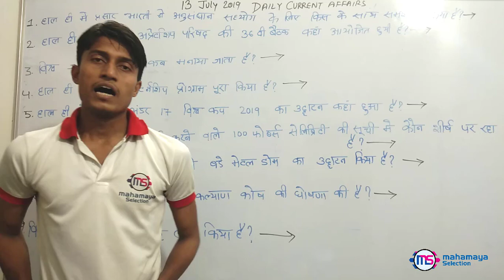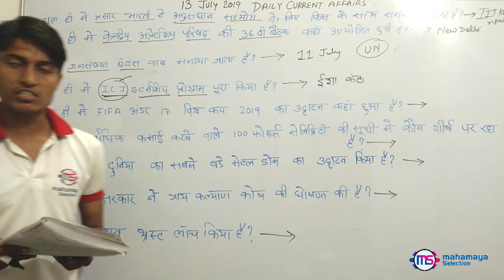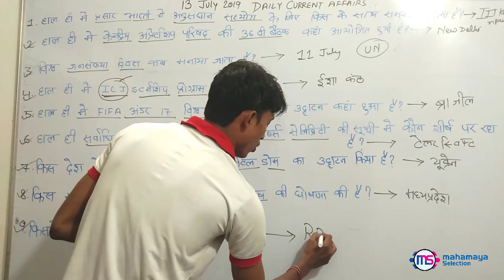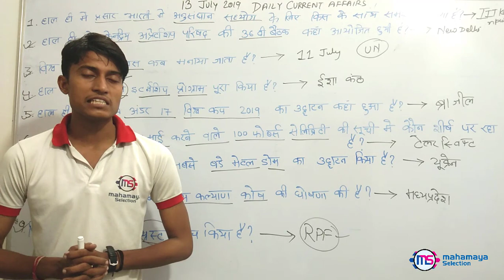13 July Current Affairs In Hindi 2019 | Daily G.k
General Knowledge Today - GK & Current Affairs For SSC, Banking and Railways . These gk questions are valid for all exams 13 July 2019 Current Affairs